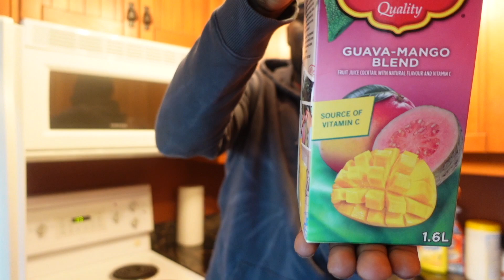$1,000 GIVEAWAY AT 10K SUBSCRIBERS | COTTAGE VLOG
T&D Family!! We wanted to thank you ALL for almost getting us to 10K Subscribers 🙌🏾 We wanted to show our thanks by doing a $1,000 GIVEAWAY to give you all a chance to win some CASH!!!💵

1. Must be following all 3 accounts

2. Tag 3 friends under the giveaway post on our couples page (Every additional 3 tags will be an extra entry)

4. Send a message to our couples channel (@tajayndestiny) saying "DONE"

AFTER COMPLETING ALL STEPS YOU WILL BE ENTERED FOR A CHANCE TO WIN $1,000‼️

💥SPAM the LIKE button if you enjoyed this VLOG!